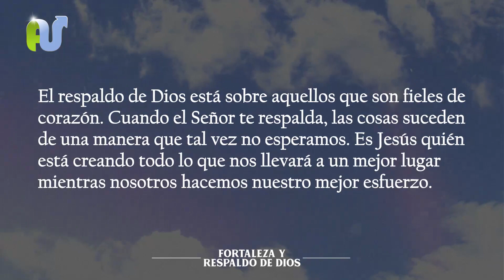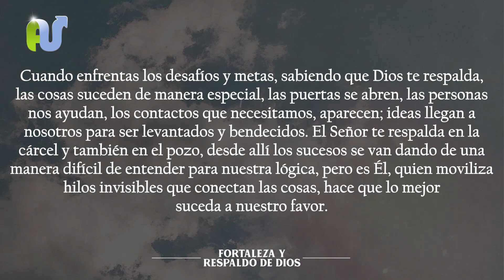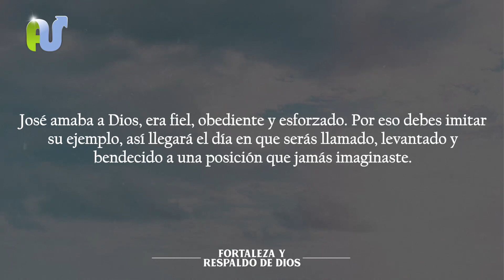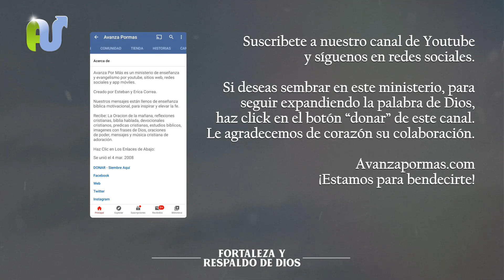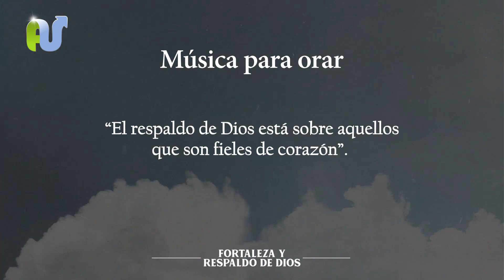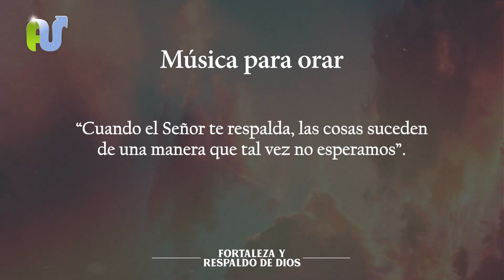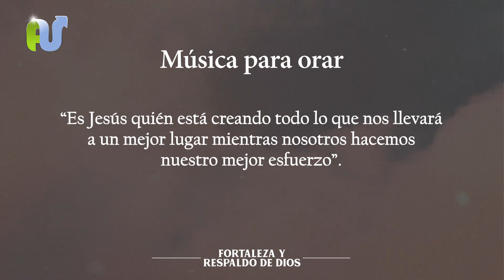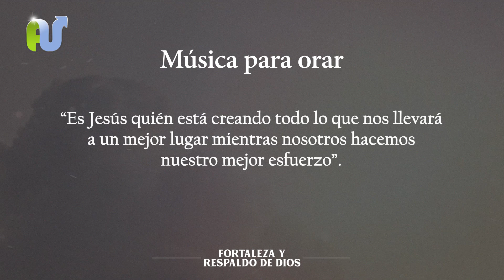ORACION DE LA MAÑANA de Fortaleza y Respaldo de Dios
El respaldo de Dios está sobre aquellos que son fieles de corazón, cuando el Señor te respaldo suceden las cosas de una manera que no esperamos.